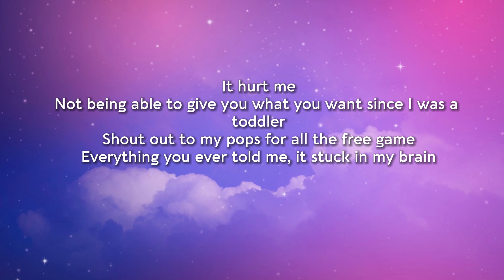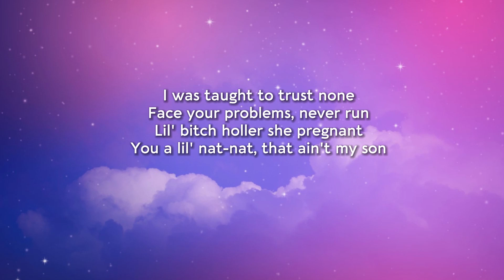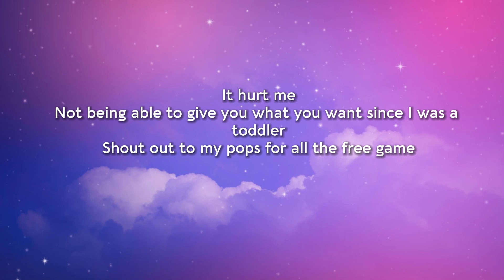Painting Pictures (Lyrics) - Superstar Pride